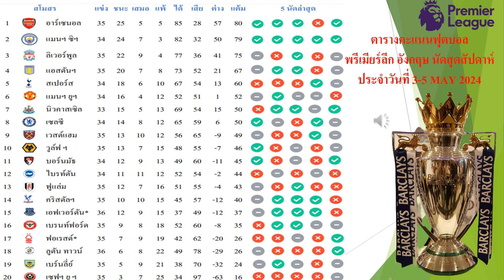สรุปผลการแข่งขันฟุตบอลพรีเมียร์ลีกอังกฤษล่าสุดเมื่อคืนที่ผ่านมา และตารางคะแนนล่าสุด 4/May/24